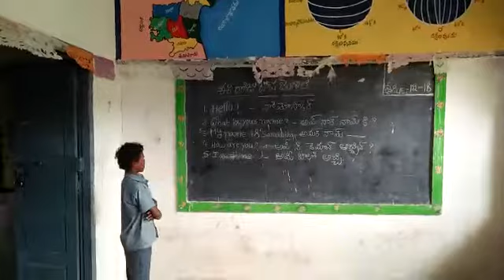Bengali language introduce mpps gotikadu main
Mpps gotikadu main